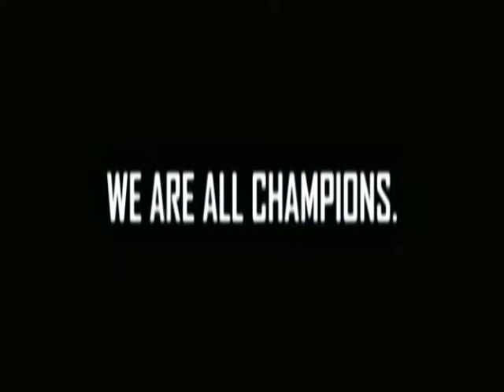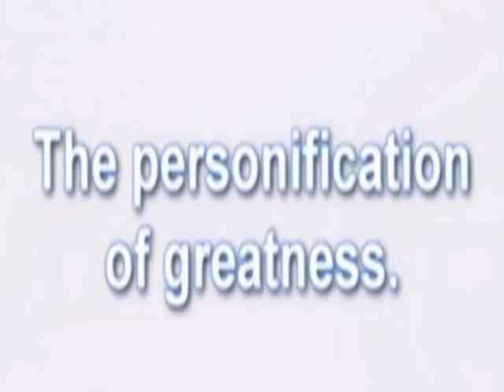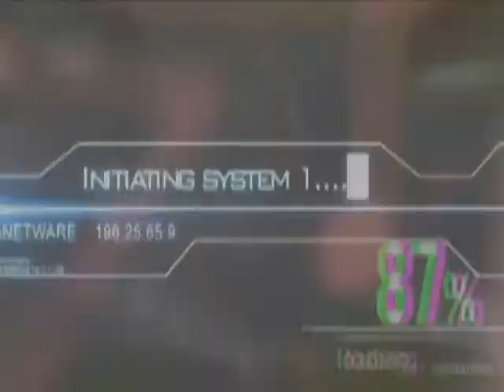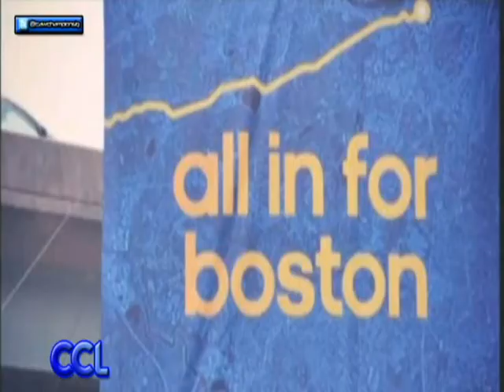COH CCL "Fanarchy: Honor Goes Hollywood"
The best of CAW Champions League. The best of CAW of Honor. The event you can't miss. The wait is finally over!

The card for CCL/COH Fanarchy: Honor Goes Hollywood is complete. Here's the rundown.

*BRAND WARFARE ELIMINATION TAG TEAM MATCH
Team CAW of Honor (Kevin Cross, Jay Krack, and Ben Hopkins) vs. Team CAW Champions League (Gregory Black, CJ Logan, and TBD)

*6-MAN LADDER MATCH FOR THE VACANT CCL HARDCORE CHAMPIONSHIP
Austin Reed vs. Firestar Hart vs. John Blackos vs. Tommy Kazarian vs. Rick Acid vs. Blade Myers

*COH X CCL TAG TEAM MATCH
Caesaro Augustine/Mason Kronik vs. Caleb Blair/Zach Stone

CCL NATIONAL CHAMPIONSHIP
Bradley Reynolds[c] vs. Brandon Wolfe

COH PRIDE CHAMPIONSHIP
AJ Young [c] vs. The Great D

CHAMPION VS. CHAMPION
CCL World Champion Matt Phoenix vs. COH Global Champion The Goonie

INTERPROMOTIONAL SHOWCASE
COH's V-Pac vs. CCL's JC Wolfe

INTERPROMOTIONAL SHOWCASE
COH's Shawn Walsh vs. CCL's XtremeTony

See some of the best of COH and CCL share the ring for a one-time blockbuster event at Fanarchy: Honor Goes Hollywood